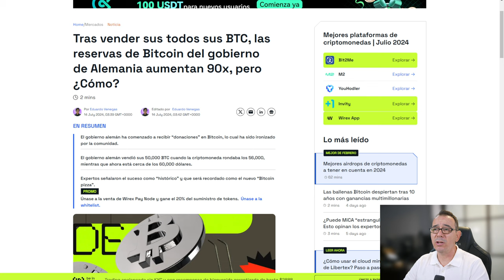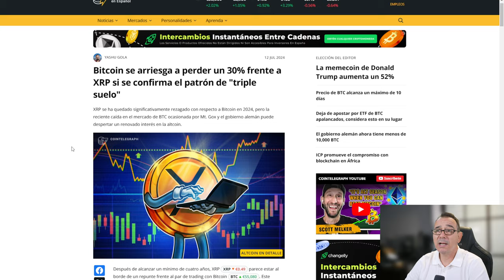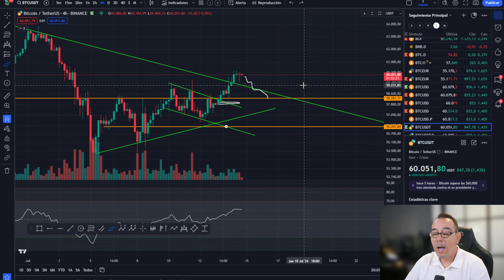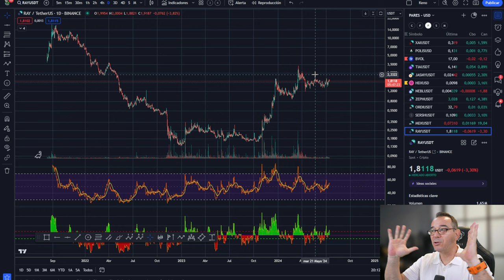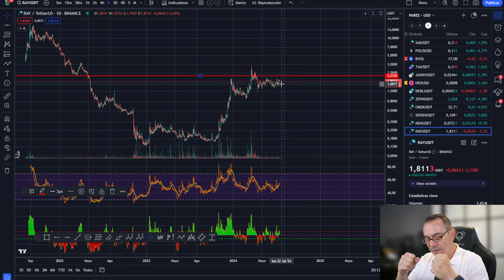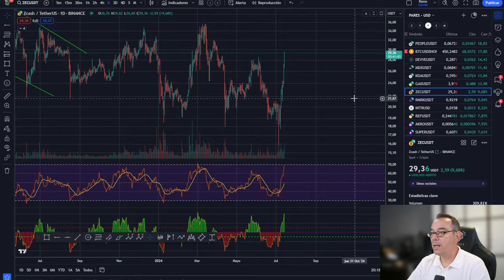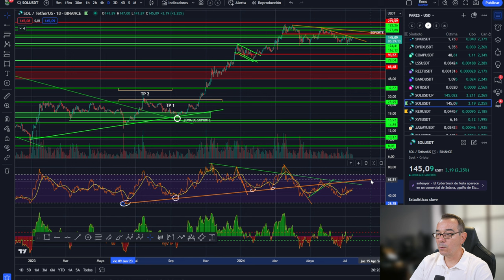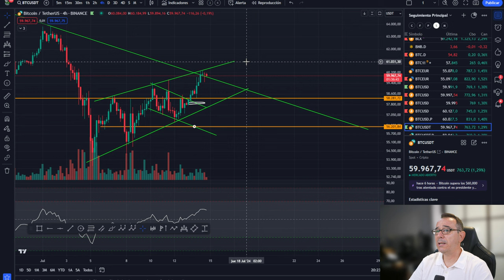💥Qué pasará con el GAP de BITCOIN? 💥Se cerro el chiringuito💥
0:00:00 Presentación
0:01:25 que pasara con el gap de bitcoin
0:02:58 Se cerro el chiringuito de alemania
0:06:08 Análisis de bitcoin y altcoins